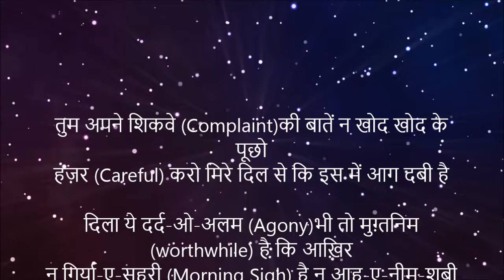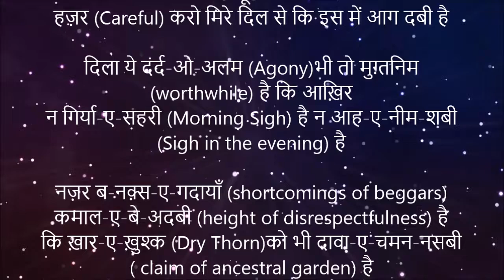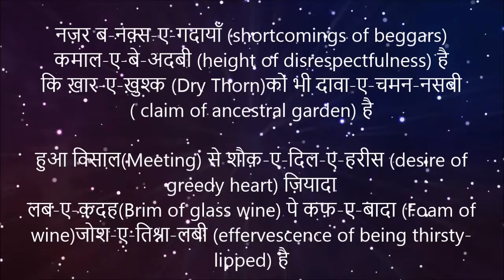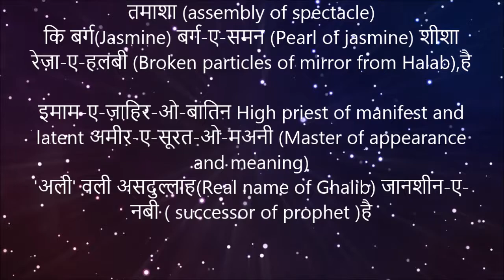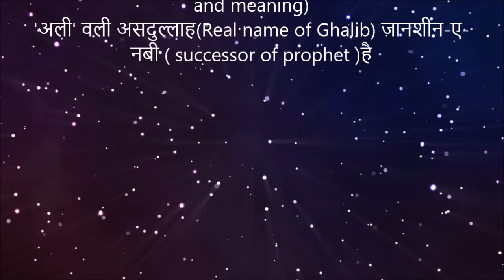तुम अपने शिकवे की बातें न खोद खोद के पूछो |Mirza Ghalib | With English Translation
तुम अपने शिकवे (Complaint)की बातें न खोद खोद के पूछो
हज़र (Careful) करो मिरे दिल से कि इस में आग दबी है

दिला ये दर्द-ओ-अलम (Agony)भी तो मुग़्तनिम (worthwhile) है कि आख़िर
न गिर्या-ए-सहरी (Morning Sigh) है न आह-ए-नीम-शबी (Sigh in the evening) है

नज़र ब-नक़्स-ए-गदायाँ (shortcomings of beggars) कमाल-ए-बे-अदबी (height of disrespectfulness) है
कि ख़ार-ए-ख़ुश्क (Dry Thorn)को भी दावा-ए-चमन-नसबी ( claim of ancestral garden) है

हुआ विसाल(Meeting) से शौक़-ए-दिल-ए-हरीस (desire of greedy heart) ज़ियादा
लब-ए-क़दह(Brim of glass wine) पे कफ़-ए-बादा (Foam of wine)जोश-ए-तिश्ना-लबी (effervescence of being thirsty-lipped) है

UNPUBLISHED
ख़ुशा वो दिल कि सरापा (From head to toe) तिलिस्म-ए-बे-ख़बरी (magic of ignorance)हो
जुनून ओ यास (Old age)ओ अलम (pain) रिज़्क़-ए-मुद्दआ-तलबी ( source of sustaing one's request/desire )है

चमन में किस के ये बरहम(Being mad) हुइ है बज़्म-ए-तमाशा (assembly of spectacle)
कि बर्ग(Jasmine) बर्ग-ए-समन (Pearl of jasmine) शीशा रेज़ा-ए-हलबी (Broken particles of mirror from Halab),है
इमाम-ए-ज़ाहिर-ओ-बातिन High priest of manifest and latent अमीर-ए-सूरत-ओ-मअनी (Master of appearance and meaning)
'अली' वली असदुल्लाह(Real name of Ghalib) जानशीन-ए-नबी ( successor of prophet )है